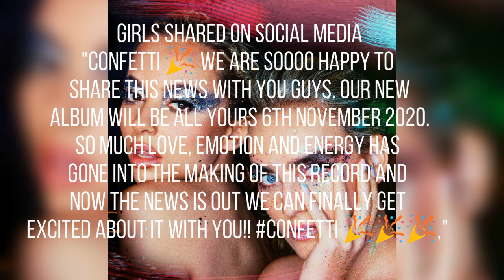Little Mix New Album "Confetti"